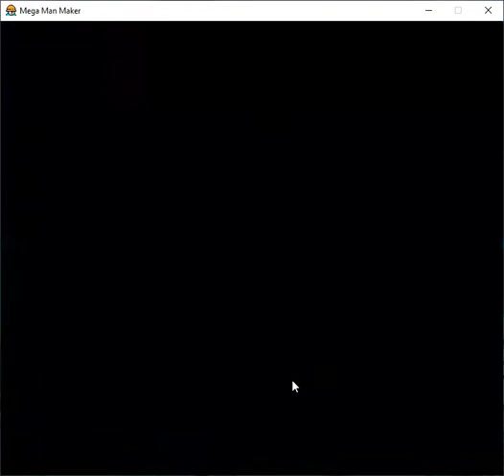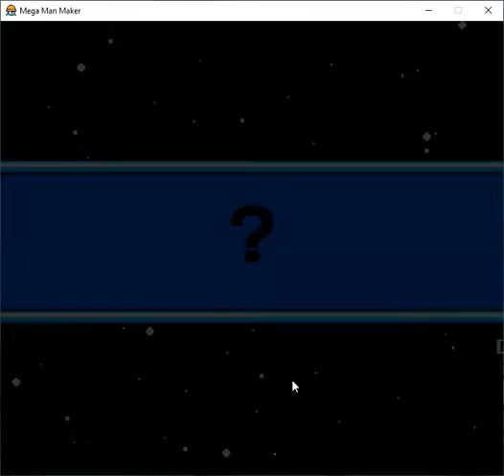Mega man Maker Part 1:The Screaming